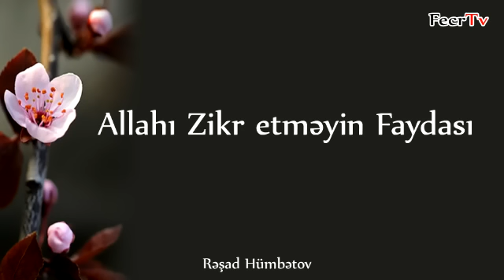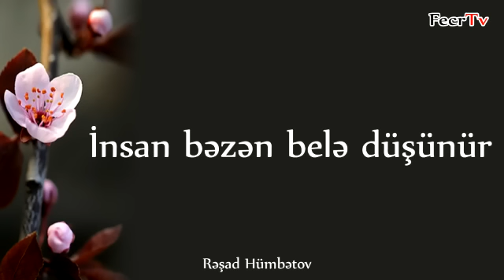Rəşad Hümbətov - Sələflərdən İncilər - 2